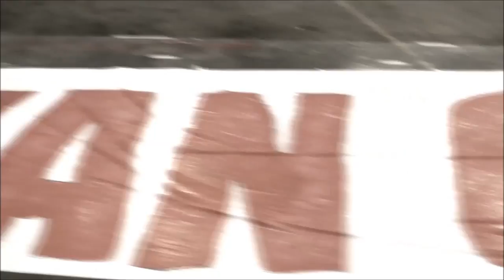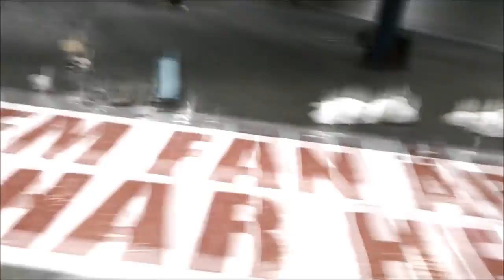Henrik Rydströms sista match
Elephant stone - The Stone Roses
Stop crying your heart out - Oasis